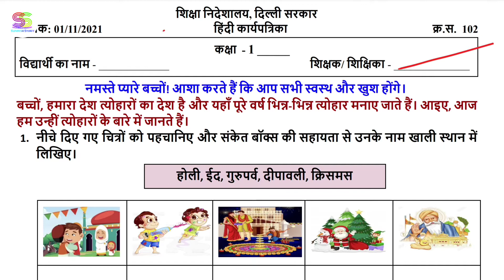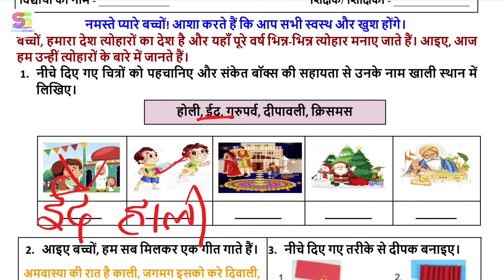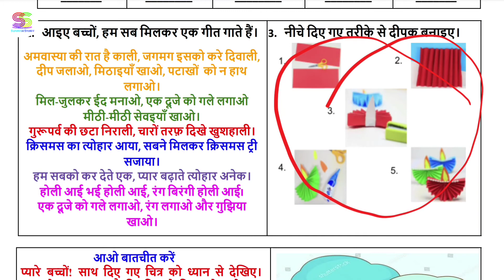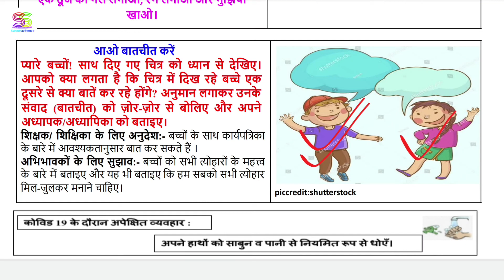Worksheet no. 102 Date 01-11-2021 Class 1 st Subject - HINDI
🪔 🪔 🪔 paper diya 🪔 🪔 🪔